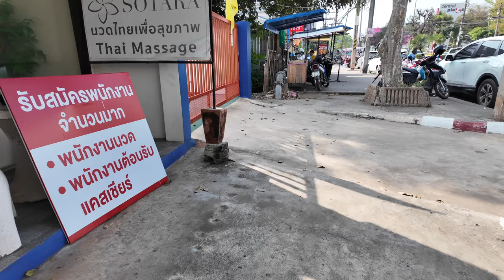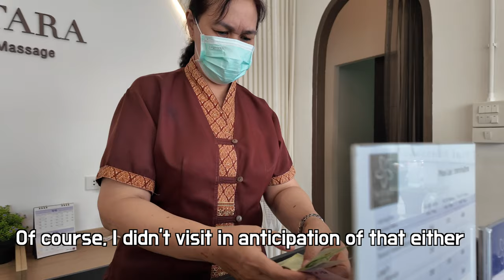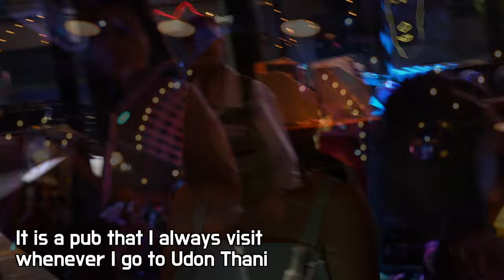Day&Nightlife in Udon Thani, Thailand😍 Best Pubs and Restaurants, Massage shop must visit